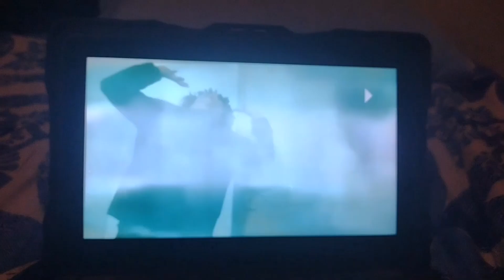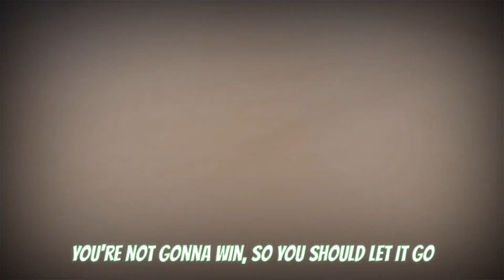GOKU DISS TRACK! "Powerless" (Official Video)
Beat by: Retrik Beats

1:21 Diss Track 1
3:03 Diss Track 2

in this video, I think I have issues lol oh and I make a diss track on Goku from DBZ. sorry for any editing issues, this was a tough ride but I finally finished it

My Editor Is Kinemaster For Phones.